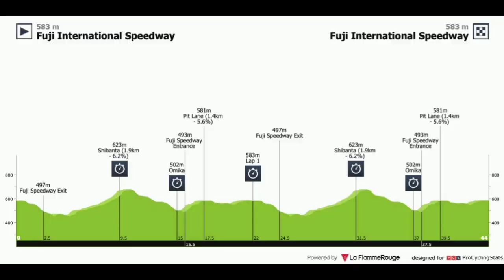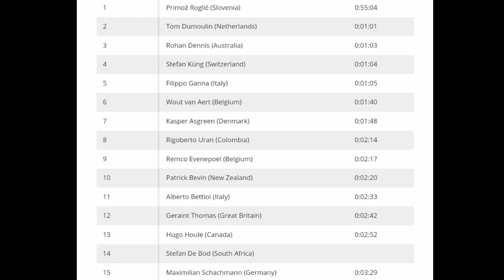Primož Roglič Gold | 2021 Tokyo Olympics | Men's ITT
Primož Roglič from Slovenia wins gold.

Roglič was quoted saying "It's super hard (to keep your head), especially when things aren't going the way you'd like to. At the end it's always I worked hard. I always tried to keep believing in it. Still, it's me, it's Primoz – everything is always possible every day. I just went out – I had nothing to lose, I just went all out from kilometre zero and fought for every kilometre and I managed to come to the finish. That was my job, and I did it good and the time said it was enough for the gold medal and I'm super pleased for that. Super nice. It's beautiful. This ( gold medal) is quite heavy actually. I didn't know it. For me it's incredibly nice after the, let's say hard things that happened in the last moments to me. It paid off, all the work we put in – from my side, from my family's side, from the people all around me. Today I managed to win the gold medal and being Olympic champion. In cycling it's stupid to compare all these (races). Everything is super hard to win, even your home race behind your house. Every achievement is special. This one for sure for me is super, super special and I'm really happy."

Tom Dumoulin (Netherlands) and Rohan Dennis (Australia) finished second and third.

SCHEDULE ROAD CYCLING
Day 1.
July 24 Olympic Games Road Race Men's  ✔
Day 2.
July 25 Olympic Games Road Race Women's ✔
Day 5.
July 28 Olympic Games ITT Women's ✔

Day 5.
July 28 Olympic Games ITT Men's ✔
Race Classification

1 Primož Roglič (Slovenia) 0:55:04
2 Tom Dumoulin (Netherlands) 0:01:01
3 Rohan Dennis (Australia) 0:01:03

4 Stefan Küng (Switzerland) 0:01:04
5 Filippo Ganna (Italy) 0:01:05
6 Wout van Aert (Belgium) 0:01:40
7 Kasper Asgreen (Denmark) 0:01:48
8 Rigoberto Uran (Colombia) 0:02:14
9 Remco Evenepoel (Belgium) 0:02:17
10 Patrick Bevin (New Zealand) 0:02:20
11 Alberto Bettiol (Italy) 0:02:33
12 Geraint Thomas (Great Britain) 0:02:42
13 Hugo Houle (Canada) 0:02:52
14 Stefan De Bod (South Africa)
15 Maximilian Schachmann (Germany) 0:03:29
16 João Almeida (Portugal)
17 Rémi Cavagna (France) 0:03:34
18 Maciej Bodnar (Poland) 0:03:42
19 Nikias Arndt (Germany) 0:03:45
20 Aleksandr Vlasov (Russian Federation) 0:03:51
21 Nelson Oliveira (Portugal) 0:03:55
22 Tanel Kangert (Estonia) 0:04:01
23 Tobias Foss (Norway) 0:04:47
24 Brandon McNulty (United States Of America) 0:04:53
25 George Bennett (New Zealand) 0:05:24
26 Michael Kukrle (Czech Republic) 0:05:37
27 Richie Porte (Australia) 0:05:49
28 Nicolas Roche (Ireland) 0:06:18
29 Tao Geoghegan Hart (Great Britain) 0:06:40
30 Toms Skujins (Latvia) 0:07:00
31 Patrick Konrad (Austria)
32 Alexey Lutsenko (Kazakhstan) 0:07:17
33 Amanuel Ghebreigzabhier (Eritrea) 0:08:18
34 Lawson Craddock (United States Of America) 0:08:48
35 Saeid Safarzadeh (Iran) 0:10:10
36 Azzedine Lagab (Algeria) 0:10:17
37 Lukáš Kubiš (Slovakia) 0:11:21
Abandoned

DNF Ion Izaguirre Insausti (Spain)
Photos / Images:TV

NBC SN
Bein Sports
Polsat Sport News
L'Équipe TV
La Chaîne L'Équipe
ASO
Getty Images
Getty Images Sport
Getty Sport
Procyclingstats.com
Cyclingnews.com
Bettini Photos
Bettini Image
Eurosport.com
PhotoNews
ESPN
SuperSport Variety 1

Music
1.
2. Splice app (GoPro)
Upcoming events.